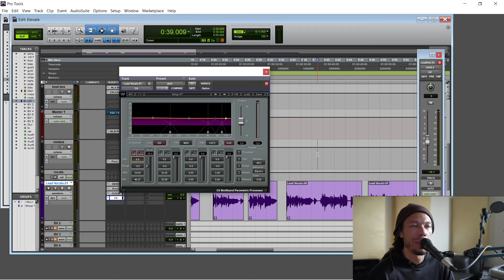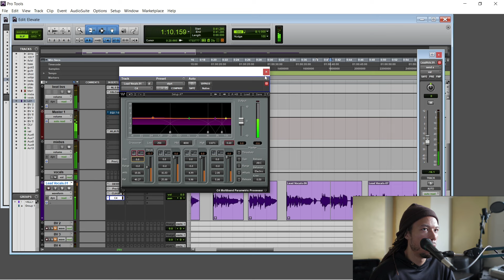How To Get Smooth R&B Vocals That Stand Out In The Mix (Pro Tools Vocal Chain) - Part 2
to take your mixing to the next level (full mix breakdowns, mix feedback, +more)

Timecodes
0:00 Intro
0:29 Removing unwanted frequencies
4:50 Using multi-band compression to reduce plosives

Tools/concepts used in video:
- Fab Filter Pro q
- Finding frequency problems
- Waves C4